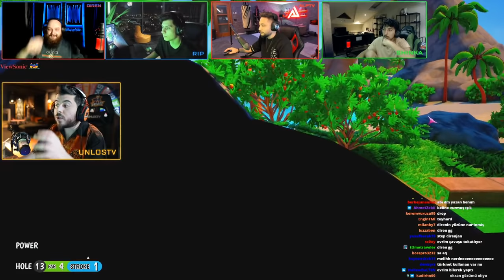UNLOST 5 KAMERA İLE GOLF OYUNU OYNUYOR